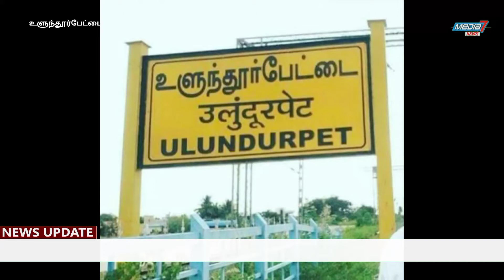உளுந்தூர்பேட்டை அருகே மொட்டை அடித்து முடிக்காணிக்கை செலுத்திய திமுக நிர்வாகி குடும்பத்தினர்....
உளுந்தூர்பேட்டை அருகே மொட்டை அடித்து முடிக்கணிக்கை செலுத்திய திமுக நிர்வாகி குடும்பத்தினர்

நடந்து முடிந்த சட்டமன்ற தேர்தலில் உளுந்தூர்பேட்டை சட்டமன்ற தொகுதி வேட்பாளராக திமுக கட்சி சார்பாக நகர் கிராமத்தைச் சேர்ந்த ஏ.ஜே. மணிகண்ணன் அவர்களுக்கு உளுந்தூர்பேட்டை சட்டமன்ற தொகுதியில் வேட்பாளராக நியமித்தது திராவிட முன்னேற்றக் கழகம்.. அதனையடுத்து அந்த கட்சியின் வேட்பாளர் ஏ.ஜே. மணிகண்ணன் வெற்றி பெற வேண்டும் என்று  குலதெய்வமாக வணங்கும் மேல்மலையனூர் அங்காளம்மன் கோயலில்  கெடிலம் கிளைக் கழகச் செயலாளர் மாசிலாமணி  வேண்டியுள்ளர். நடந்து முடிந்த சட்டமன்றத் தேர்தலில் உளுந்தூர்பேட்டை தொகுதியில ஏ.ஜே. மணிகண்ண்ன் அவர்கள் வெற்றி பெற்றார்.. இதையடுத்து வேண்டுதலை நிறைவேற்றும் வகையில் கெடிலம் கிளைக் கழக செயலாளர் மாசிலாமணி, செம்மனந்தல் ஊராட்சி செயலாளர் சுந்தர் ,தெய்வம் டிராவல்ஸ் மணிகண்டன் ,சிவா,சுரேஷ் அனைவரும் தன் குடும்பத்தோடு ஒன்று சேர்ந்து மேல்மலையனூர் அங்காளம்மன் கோவிலில் பூஜை செய்து தேங்காய் உடைத்து மொட்டைஅடித்து முடிகாணிக்கை செலுத்தினர் .இந்த நிகழ்ச்சியினால் உளுந்தூர்பேட்டை பகுதியில் உள்ள பொதுமக்கள் இடையே வரவேற்பை ஏற்படுத்தியது.